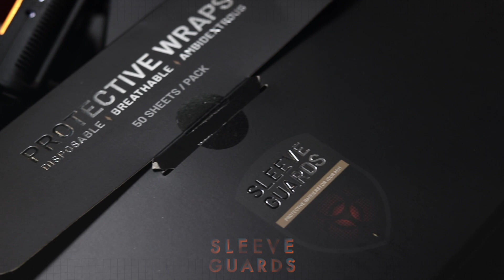Sleeve Guard Promo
Product Promo for Sleeve Guard.